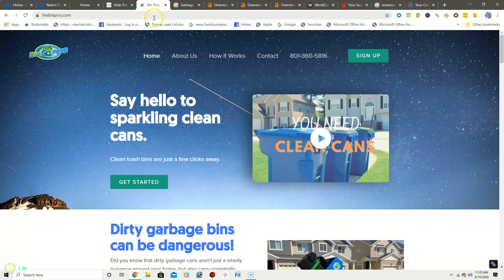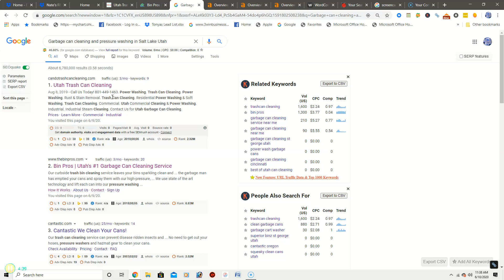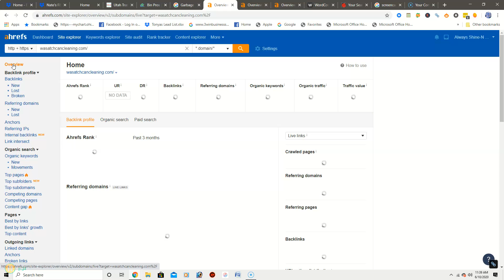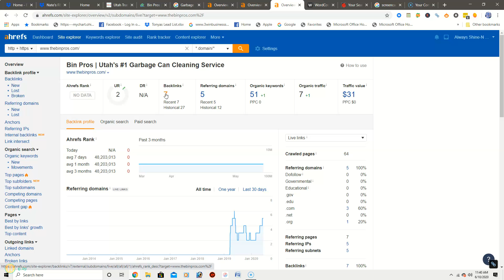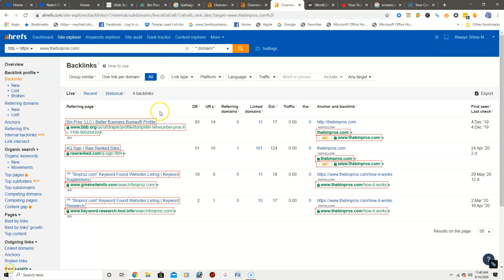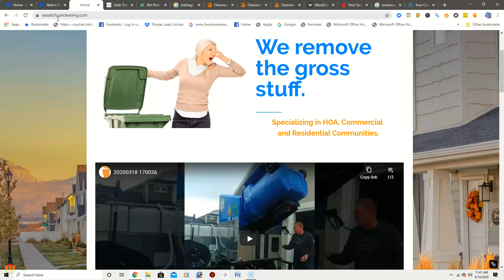Bonnie Locher Thayne Wasatch Can Cleaning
doing a site review for Wasatch Can Cleaning and Pressure Washing. If you are looking to get your garbage can cleaned and disinfected then give Bonnie and her crew a call today. Wasatch Can Cleaning and Pressure Washing is located and they service in Salt Lake City Utah.